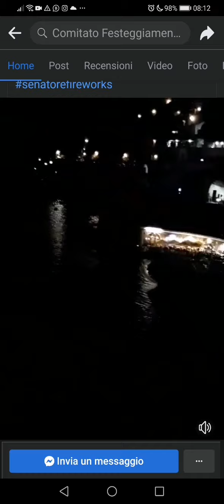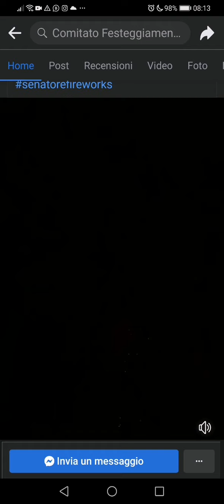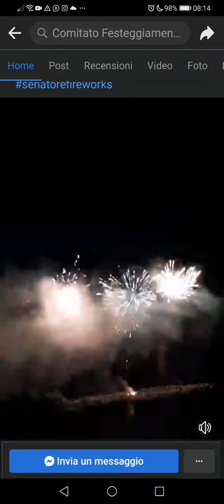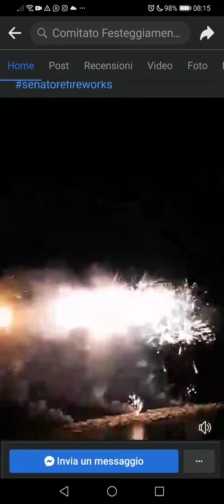Atrani spettacolari fuochi d'artificio per la patrona Santa Maria Maddalena